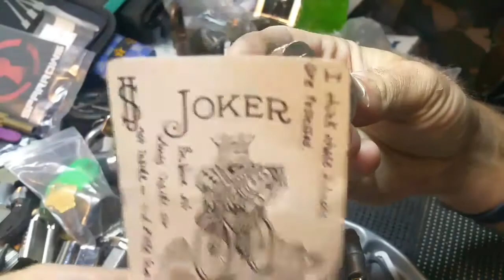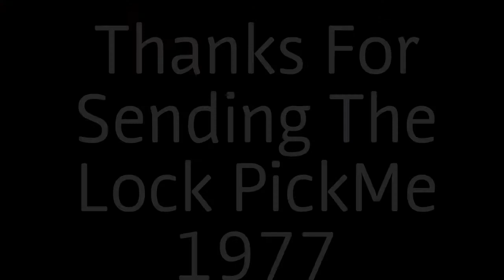(350) "Redeye's Joker #1 Lock" (5-pin) spp'd & gutted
"Redeye's Joker #1 Lock" (5-pin) spp'd & gutted

Pin by Redeye
Sent by PickMe 1977